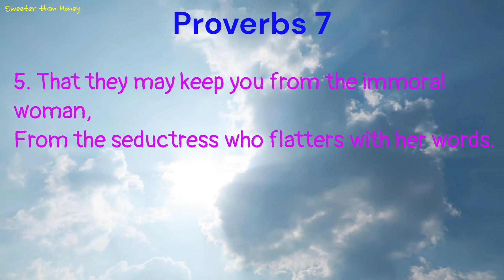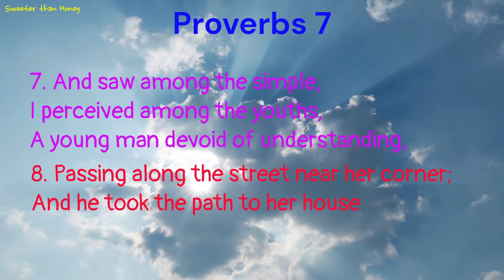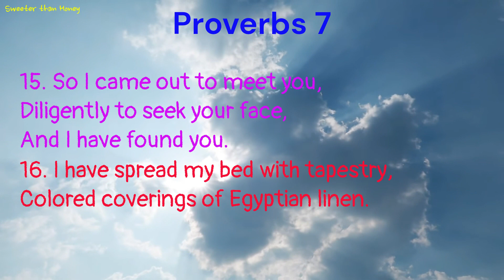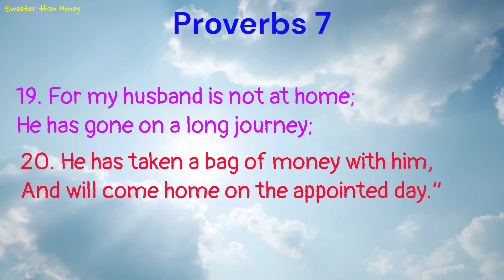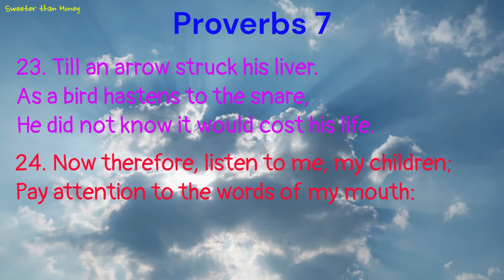Proverbs 7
31 Day Proverbs Reading Challenge
Day 7 : Proverbs 7